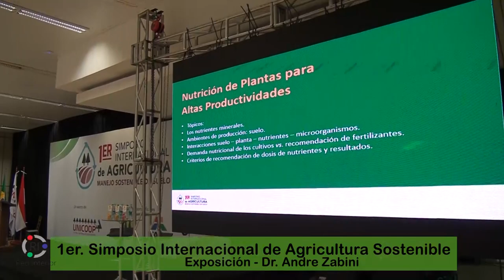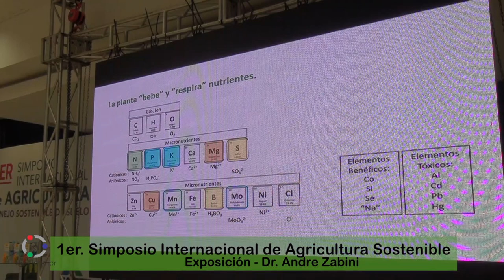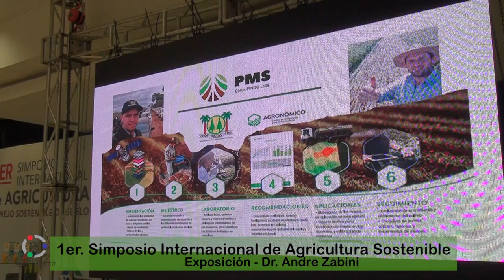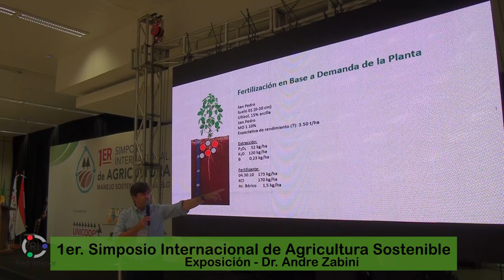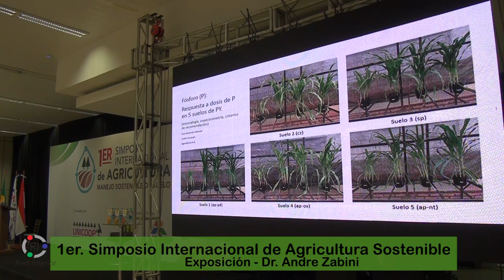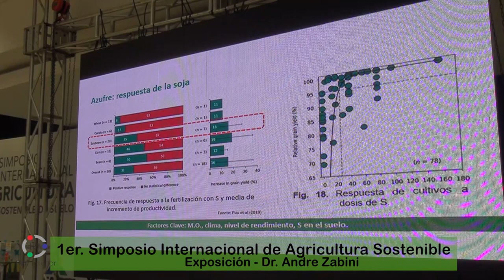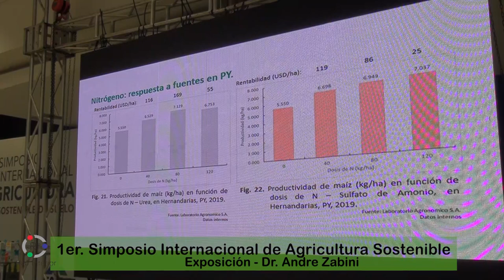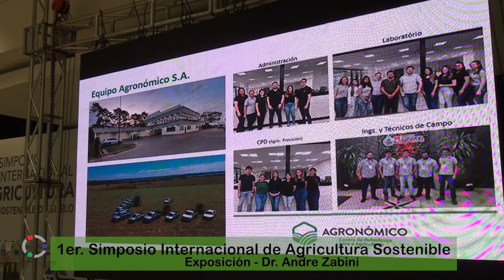1er. Simposio Internacional de Agricultura. Dr. André Zabini.